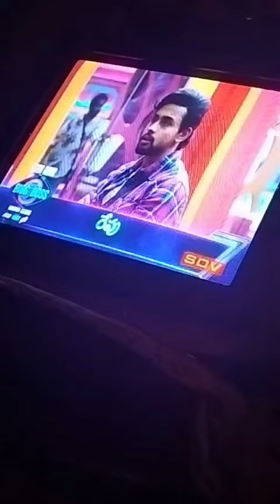Asalu tears vastunnayi 💖Gautham krishna mother into Big boss too emotional 🖤